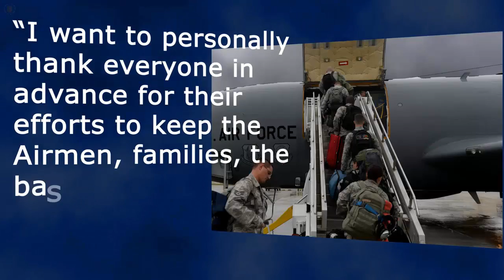Seymour Johnson Air Force Base Prepares for Hurricane Joaquin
DESCRIPTION:  U.S. Air Force Airmen, aircraft and equipment was repositioned in preparation of Hurricane Joaquin.

***NOTICE:  The purpose of this video is educational, documentary and historical in nature.

WORK: 426402